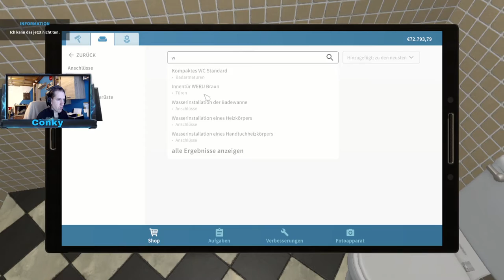House Flippers Der Heimwerker Conky German/Deutsch #16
House Flippers Der Heimwerker Conky German/Deutsch #15

📋Gehäuse: Fractal Design Define R5 Titanium
📋Mainboard: MSI Z370 SLI PLUS
📋Prozessor: Intel Core i7-8700K
📋Arbeitsspeicher: Corsair Dimm 32GB DDR4-3200 Kit
📋Grafikkarte: ZOTAC GeForce GTX 1080 AMP! Extreme
📋Soundkarte: Creative Sound Blaster Z
📋Netzteil: be quiet! Power Zone 650W
📋Festplatte: SSD Samsung MZ-75E500B/EU 500GB
📋Festplatte: Seagate BarraCuda ST2000DM006-2DM164 2000GB
📋Festplatte: WD20EZRZ 2TB BLUE BULK
📋Wasserkühlung: be quiet! Silent Loop 280mm
📋Monitor :  1x  HP 2309m 58,4 cm (23 Zoll) 1x ASUS VG278Q (27 Zoll)
📋Gaming Maus: Trust Mouse
📋Tastatur: Trust GXT 280 LED Illuminated Gaming
📋WebCam: Logitech C920 HD Pro Webcam
📋GamePad: Xbox One Controller
📋Betriebsystem: Windows 10 64Bit
📋AufnahmeSoftware: OBS